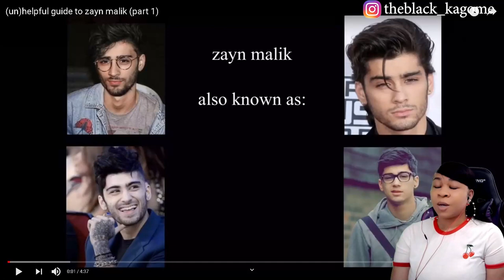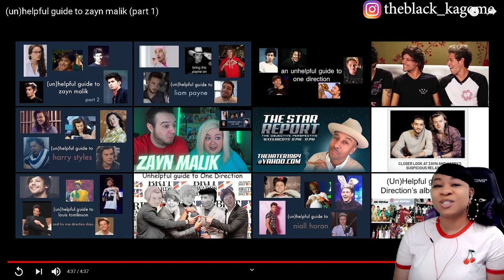(un)helpful guide to zayn malik part 1 | reaction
✨About me✨
Favorite movie: Titanic
First, anime saw: Dragon Ball
Favorite ice cream: banana split
My personality: shy and introverted
Favorite comedian: Dave Chappelle
Favorite Adultswim show: ATHF
 *favorite episode: Hand Banana 😅
My regrets: I wish I never stopped drawing
First game ever played: EvilZone on ps1
Favorite season: Fall 🍁
Favorite food: Tacos and rice 🌮
Favorite Hobbie: I have a lot!🥴
Favorite music: indie, house, Lofi, electronic, R&B/Soul